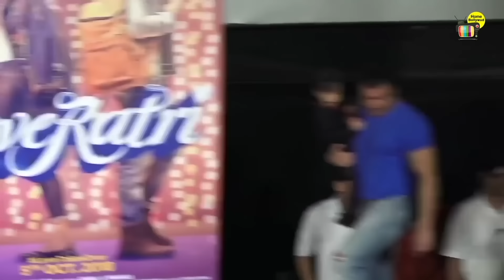Arpita Khan ANGRY On Husband Ayyush Sharma For Warina Hussain In Front of Salman Khan Loveyatri